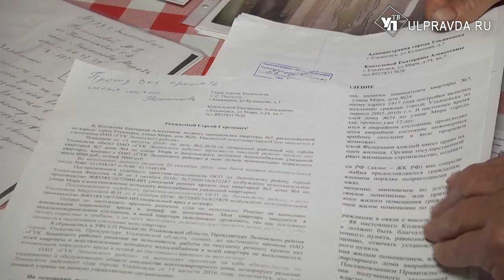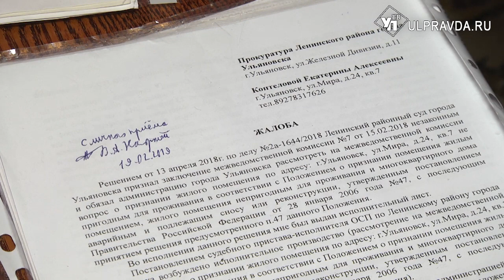Крыша течет, потолок падает, плесень разрастается. Как живут люди в центре Ульяновска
С чёрной плесенью на стенах, без воды и с худой крышей. Здание в историческом центре Ульяновска 1917 года постройки уже давно отслужило свой век, но люди в нём так и живут. В доме №24 по улице Мира девять квартир, в одной из них нам удалось побывать.